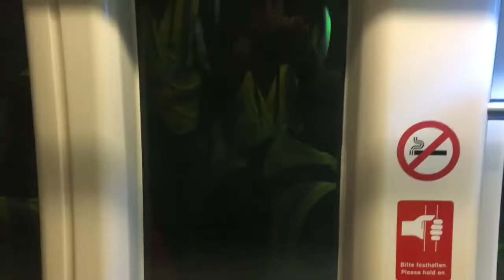Echt Geiles Video"@Tbambino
"@ArelysHenao Schreibt in die Kommentare rein und lass ein Like da